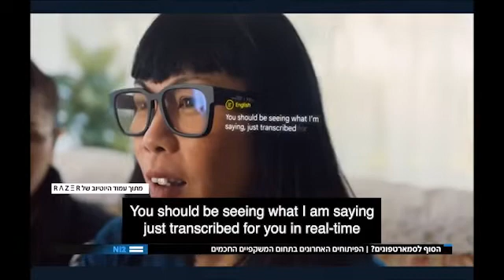EyeJets Smartglasses Technology Review | N12 Israeli News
Smartglasses technology is rising🚀, with all the major tech giants competing head-to-head for the lead. In this N12 Israeli news interview, see a review of how EyeJets patented VRD and eye-tracking technology compares with the likes of :

👓 Meta + Rayban smartglasses (currently available)
👓 Google live translation smartglasses
👓 Apple's Augmented reality eyewear
👓 Xiaomi augmented reality
👓 Huawei augmented reality

Check out EyeJets technology for yourselves. Visit eyejets.net